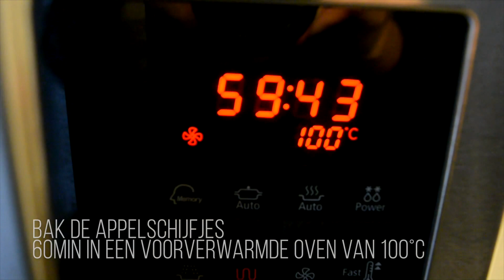Healthy treat - Appelchips | Madame Brûlée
INGREDIËNTEN
Appel (Welke soort beslis jij helemaal zelf!)
1 tl kristalsuiker (Stevia kan ook, of je laat de suiker gewoon weg)
Snufje kaneel naar smaak